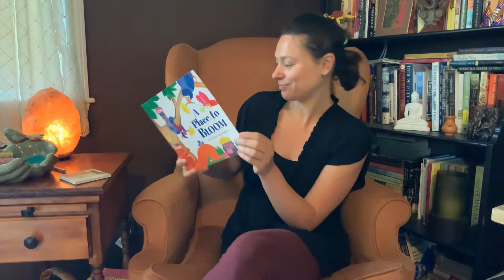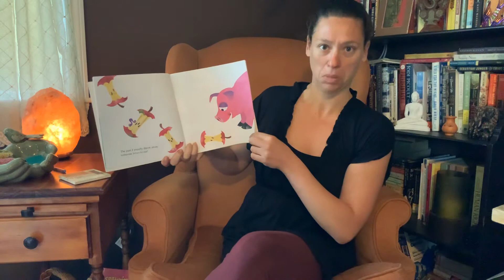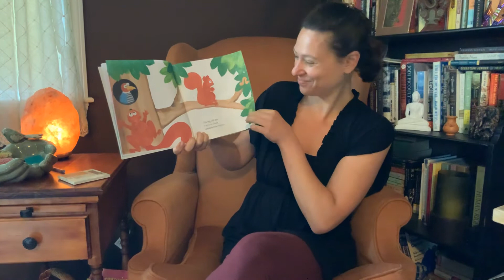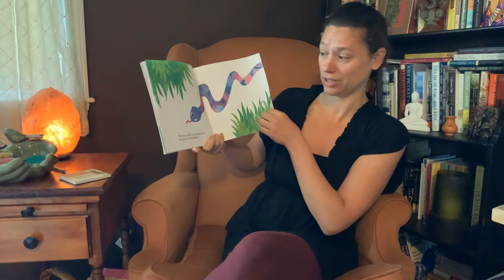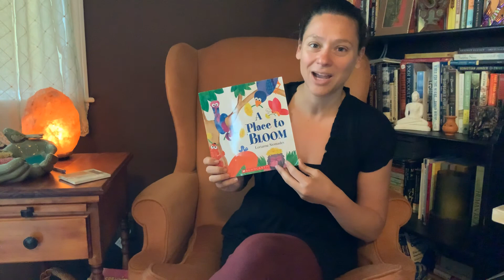A Place to Bloom, by Lorianne Siomades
Everything has value in someone’s eyes!